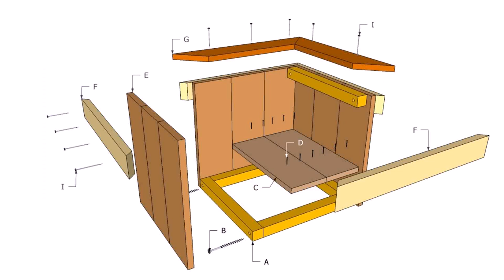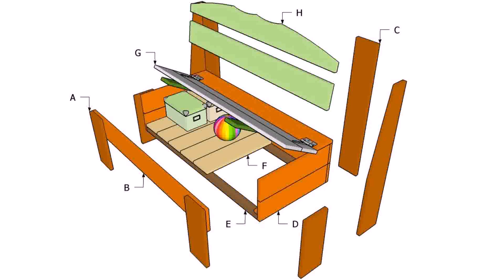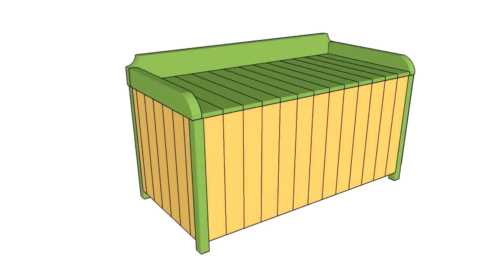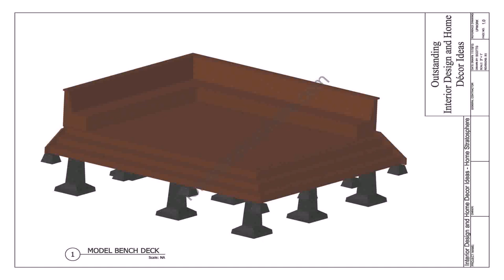Outdoor Wood Deck Box Plans (see description) (see description)